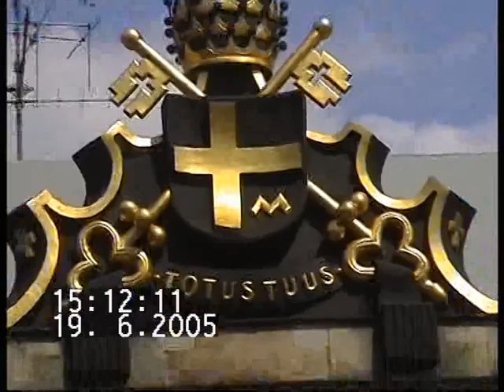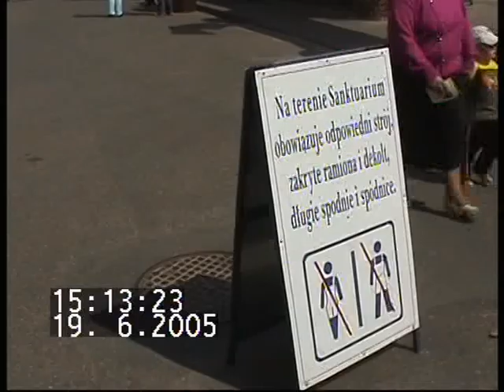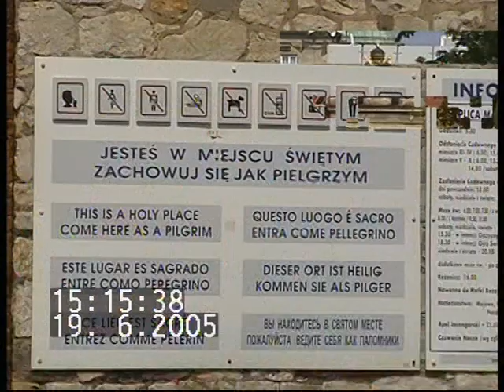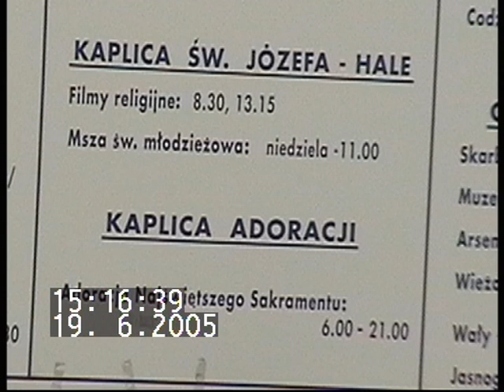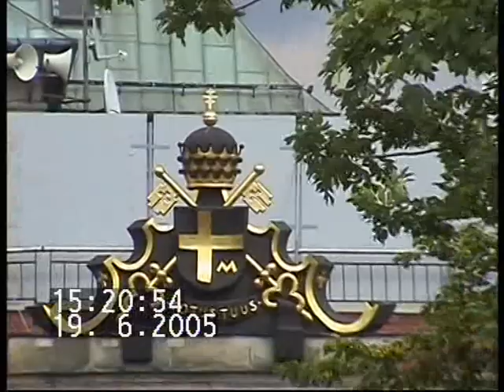2005-06-19;15:02 Częstochowa Jasna Góra Peregrynacja Relikwii Św. Teresy 68/68